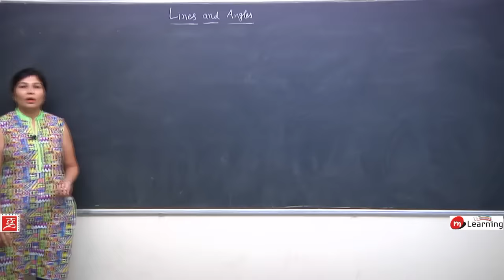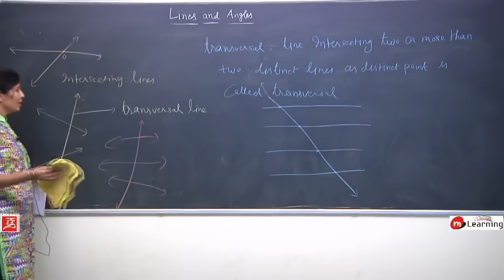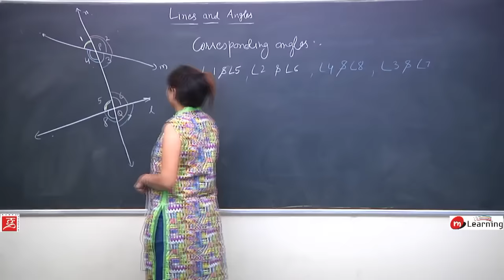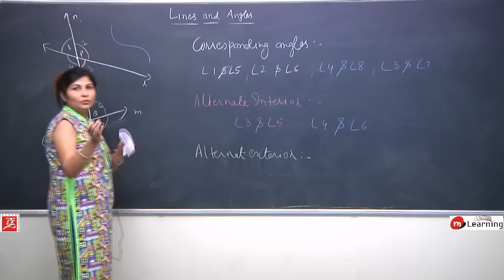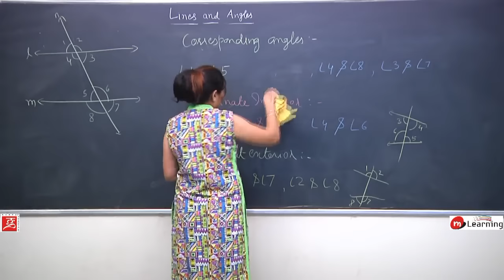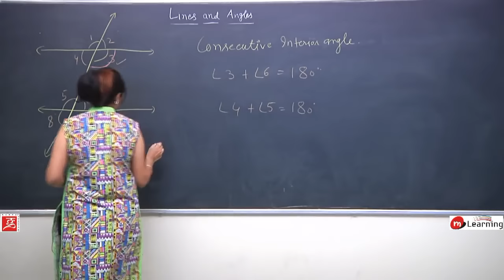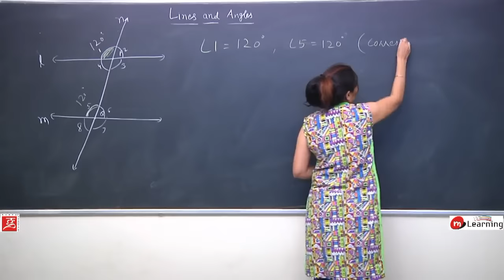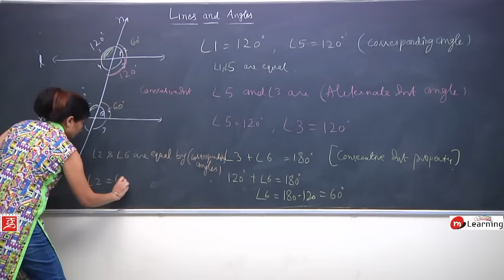Lines & Angles: Corresponding, Alternate Angles, Parallel Lines & Traversal - Class 9th - 05/13